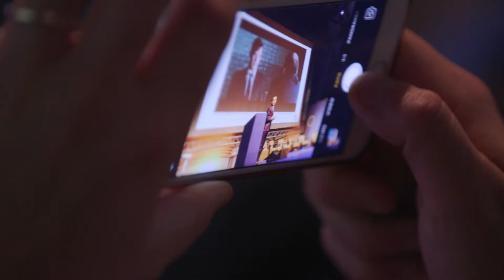10 CREDIT VILLAGE DAY le interviste. Zio Mike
Conoscere il debitore con l'aiuto dei segni e del corpo.